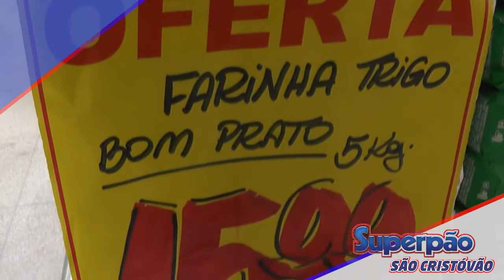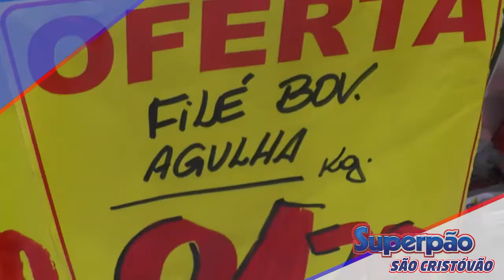Superpão de São Cristóvão com muitas ofertas no açougue, hortifruti e na mercearia para você fazer s